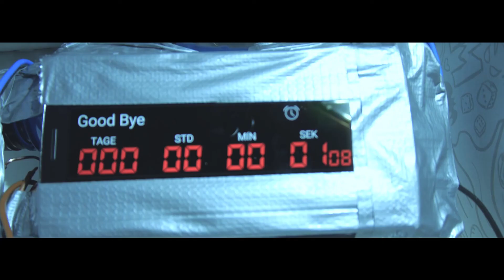Let's Tease: #06 🐻 Ein BOMBEN TEASER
Welches Spiel verbirgt sich hier? Ihr ratet wir spielen ;) Auflösung in 24h
Hier öffnen für mehr Infos und Links :)

Language: German/Deutsch

Solltet ihr darüber etwas kaufen (nicht zwingend das verlinkte), bekommen wir eine kleine Provision. Euch kostet es aber keinen Cent mehr :)